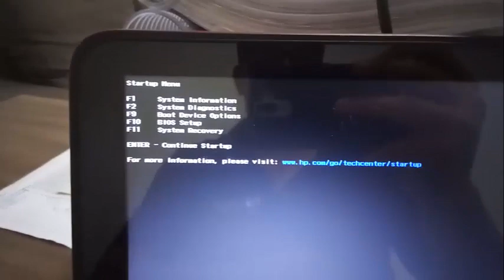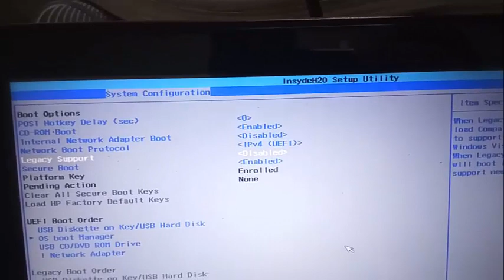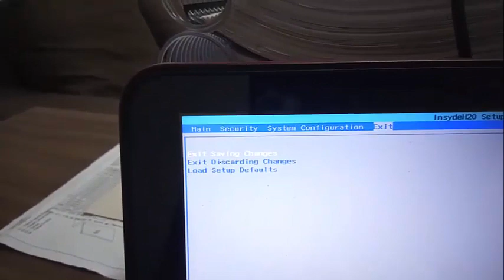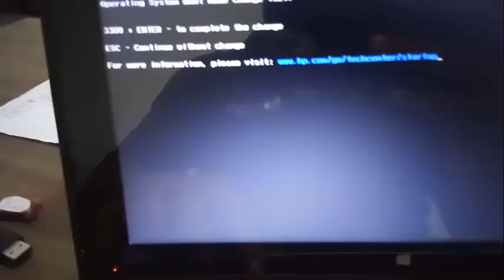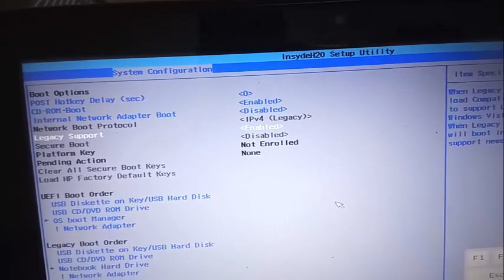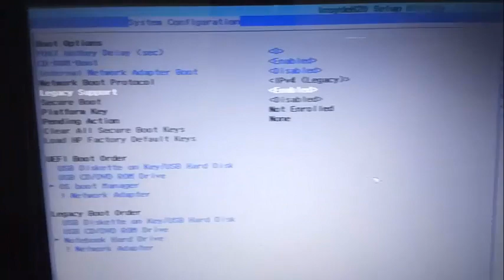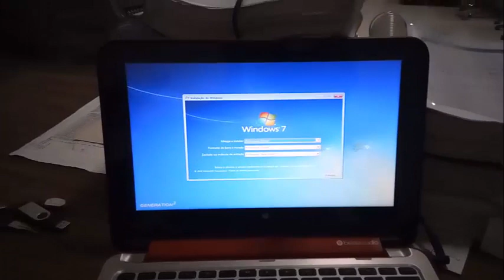Como Formatar e instalar windows 7 , 8 e 10 Hp Pavilion x360 beatsaudio !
Galera nesse vídeo vou ensinar a vocês como dar boot e instalar windows 7 , 8 e 10 no laptop Hp Pavilion x 360 !!

(📝ɪɴsᴄʀᴇᴠᴀ-sᴇ)
(📑 ᴄᴏᴍᴇɴᴛᴇ)
(📲 ᴄᴏᴍᴘᴀʀᴛɪʟʜᴀʀ)

veja também
VEJA TAMBÉM --  OFERTAS MAGALU !

SUBA DE ELO, CHEGUE
AO DIAMANTE!

CHEGOU A HORA DE REALIZAR O SONHO DE     TORNAR-SE MESTRE
NO FREE FIRE

DOUTOR REVELA: PERCA 5 A 10 KILOS EM 21 DIAS

Descubra o Método de Emagrecimento Utilizado Por Milhares de Mulheres, Para Perder de 5 a 10KG Em Apenas 17 Dias

vlw galera !